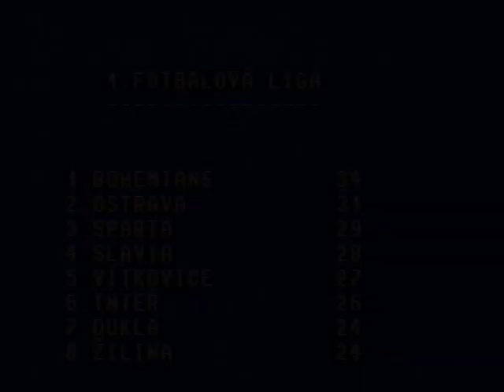24. kolo: Bohemians - Trnava 1:1, 22. května 1983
Sestřih utkání 24. kola I. fotbalové ligy Bohemians ČKD Praha - Spartak TAZ Trnava 1:1 (0:0), hráno 22. května 1983 v Ďolíčku.